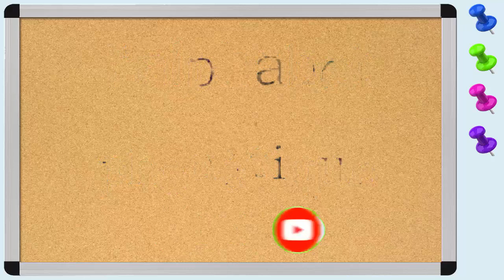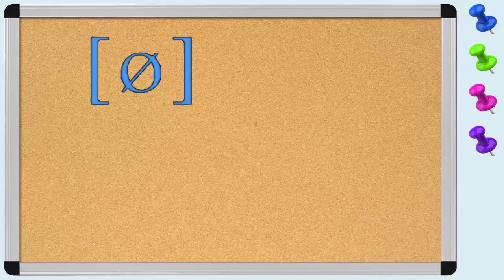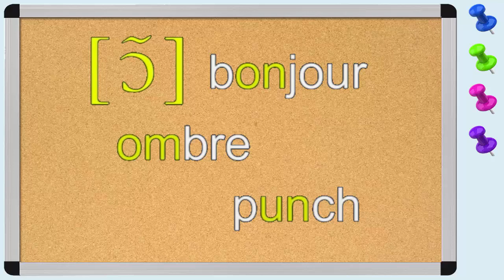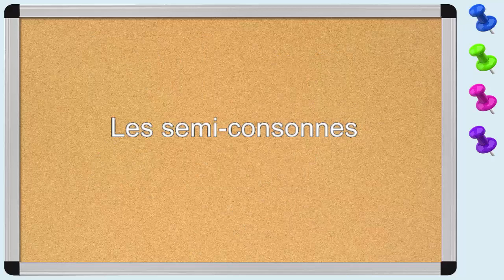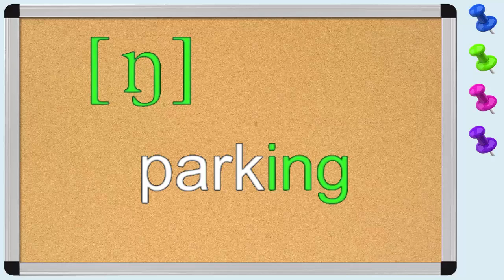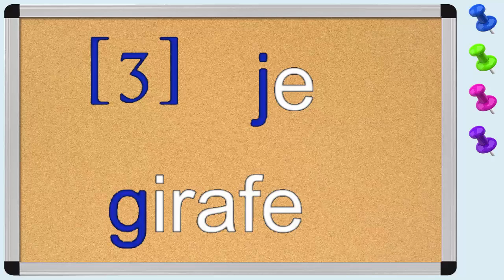L'alphabet phonétique du français, les sons français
Alphabet phonétique du français
Les sons français
Apprendre le français
Apprentissage du français
تعلم أصوات اللغة الفرنسية